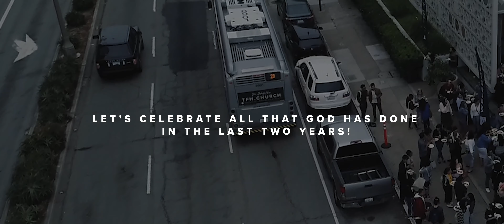2 YEAR ANNIVERSARY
WOW! The last 2 years have been absolutely incredible and we are honored that we get to be a part of what God is doing in our city. Thank you to every person that has invested, been a part, and believed with us for God to move in SF. This recap video represents who we are as a family, the lives that have been changed, and the vision for why we exist. We are committed to this city and those in it - we are here to stay! We love you SF!! ❤️🎉